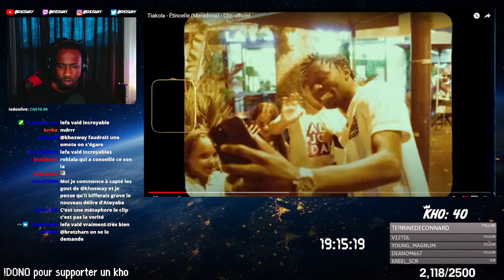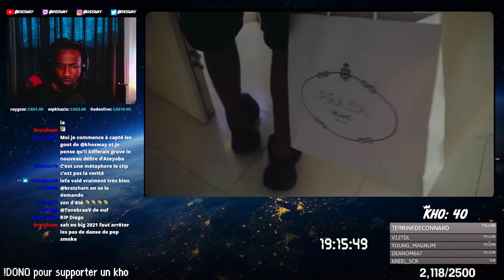KHOSWAY réagit à Tiakola - Étincelle (Maradona) - Clip officiel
En route pour les 5000 sur YouTube!

MERCREDI: 15H ou 18H (EST) - 19H ou 22H (FR)
SAMEDI: 15H ou 18H (EST) - 19H ou 22H (FR)
DIMANCHE: rien n'est promis mon reuf

514/MTL